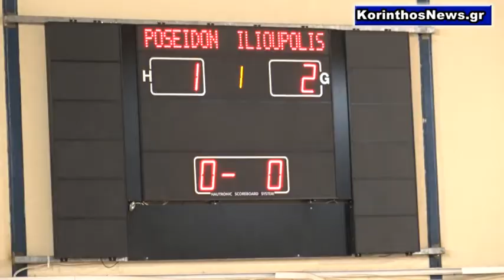ΠΟΣΕΙΔΩΝ ΛΟΥΤΡΑΚΙΟΥ - SPORTCAMP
Επίσημη Παρουσίαση
του Μεγάλου Χορηγού του ΠΟΣΕΙΔΩΝΑ ΛΟΥΤΡΑΚΙΟΥ,
του Αθλητικού Πρεσβευτή Λουτρακίου, για τη σεζόν 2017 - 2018
του ΚΕΝΤΡΟΥ ΑΘΛΗΤΙΚΗΣ ΠΡΟΕΤΟΙΜΑΣΙΑΣ SPORTCAMP
ΔΕΙΤΕ ΠΕΡΙΣΣΟΤΕΡΑ ΕΔΩ: